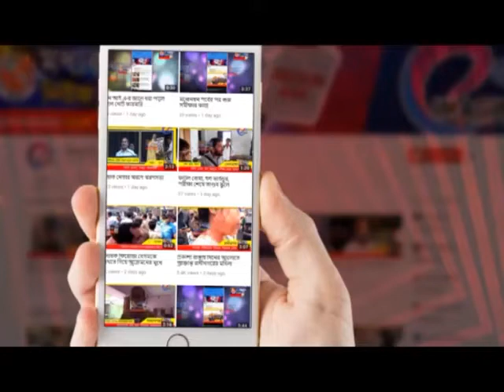বিদ্যুতের তারে স্পৃষ্ট হয়ে মৃত্যু প্রৌঢ়ের